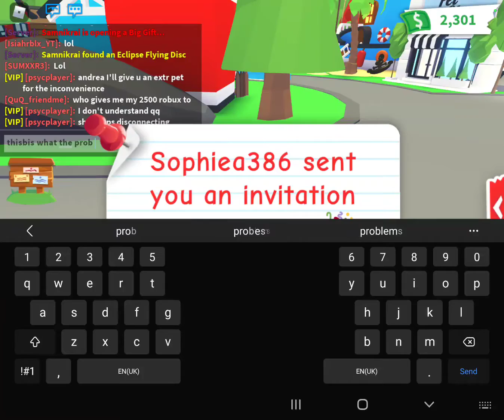deal gone wrong part2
trying to resolve and sort out unhappy players. what a palava